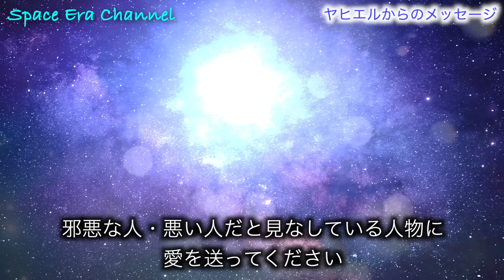【宇宙人からのメッセージ】人類の二極化・5次元に行く人と行かない人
画像・動画

BGM

for future generations / Free BGM Ver.